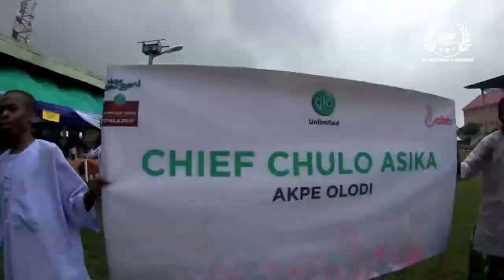Ofala Trailer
This is highly culturally and traditionally induced masterpiece documentary directed by James Amuta and proudly representing Nigeria and also competing for the Best Documentary category at this year's edition of the festival.

The festival is slated for 20th to 26th July 2020.